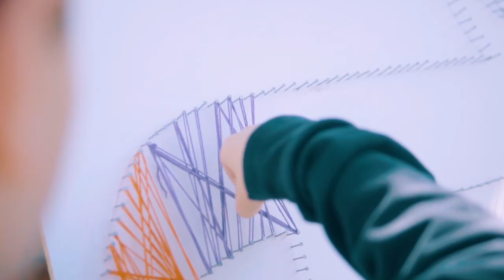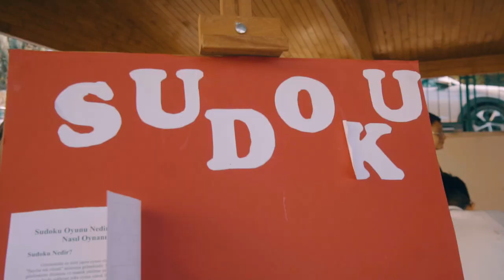Dünya Matematik Günü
‘Ortaokul Öğrencilerimiz Filografi Sanatı ile Yapay Zekayı Kullanarak Matematiği İlmek İlmek İşlediler. ‘
Dünya matematik günü kapsamında öğrencilerimiz açık havada etkinlikler düzenleyerek matematikle ilgili farkındalığı artırmayı hedefledi. Matematik atölye çalışmaları, Soru parkuru, Filografi sanatı ile yapay zekayı kullanarak matematiğin evrensel dilini ve uygulama alanlarını keşfetme şansını yakaladılar.
TED’liolmakayricaliktir.